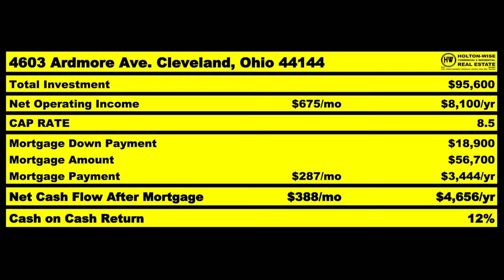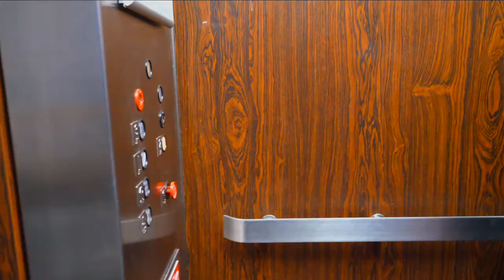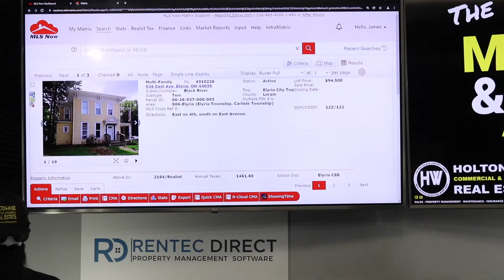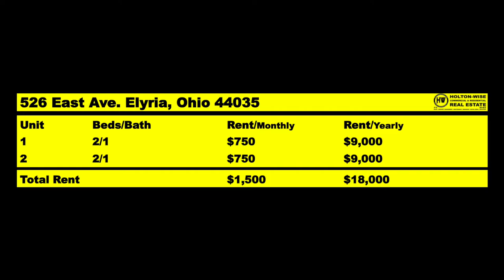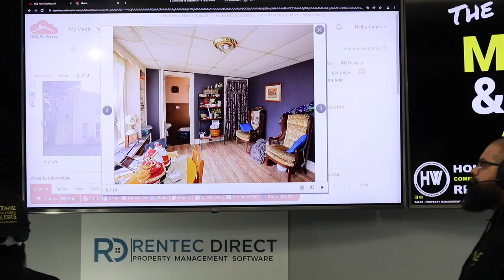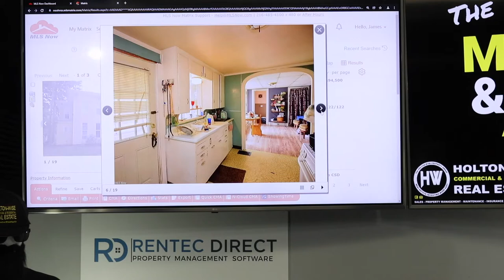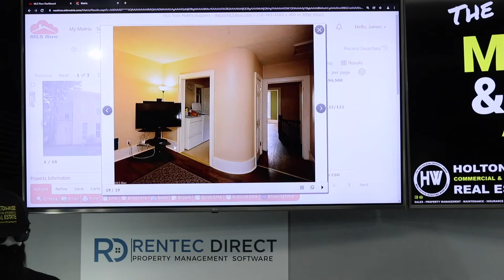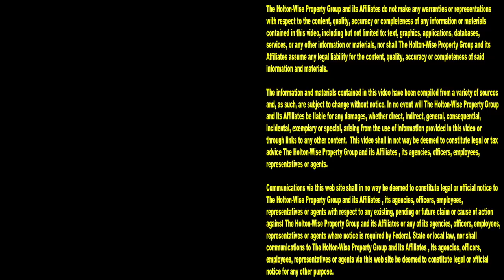Sick of AI & Trucker Back Pain? Invest in a Side Hustle | MLS Search & Analysis 1,411 - 526 East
Back pain & injury are two common issues many truck drivers have to deal with. Couple that with Amazon coming in and having robots deliver goods to customers, being a truck driver for the rest of your life doesn't seem like as good of a career path as it once did. If working hard driving trucks for decades only to have a back injury and an autonomous driving truck ready to take your job sounds like a crappy retirement plan to you, you'll want to pay attention to the 1,411th episode of The MLS Search & Analysis Show. During the show real estate investing expert James Wise is helping a truck driver get started in the real estate investing business so she can set herself and her family up for the future. If you are a truck driver who is looking to start investing in real estate as an alternative to driving truck for the rest of your life, subscribe to HoltonWiseTV today. HoltonWise specializes in helping people get started in real estate investing while they are still working their full time jobs so they have a diversified investment portfolio when retirement comes around.

📺 HELPFUL RESOURCES
Holton-Wise FAQ